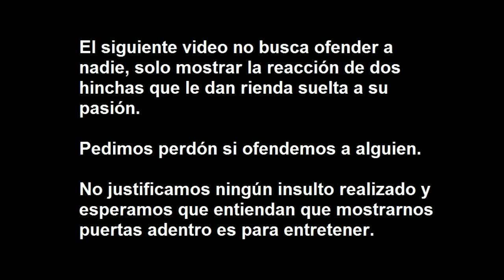REACCION - Padre e hijo Racinguistas LOCOS ft. Fino Xeneize - Racing 1 - 0 Boca -Libertadores 2020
En un partido trabadísimo Racing demostró que tiene hambre de Gloria y así reaccionamos junto con mi hermano, parte Xeneize de la familia.
¡PASO A PASO ACADEMIA!

Resúmen:

PREVIA: 00:05
PRIMER TIEMPO: 6:45
POLEMICA: 7:00
POLEMICA: 8:27
POLEMICA: 9:13
POLEMICA: 9:37
JUGADA PELIGRO: 10:04
JUGADA PELIGRO: 10:44
JUGADA PELIGRO: 11:40
POLEMICA: 12:10
ENTRETIEMPO: 12:58
SEGUNDO TIEMPO: 13:42
GOL RACING: 14:50
JUGADA PELIGRO: 19:37
FINAL: 19:49